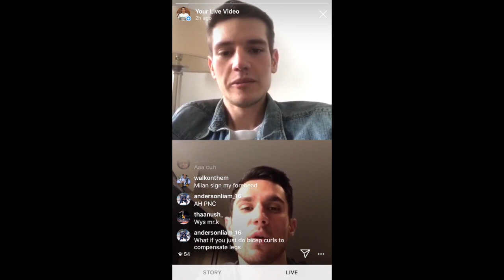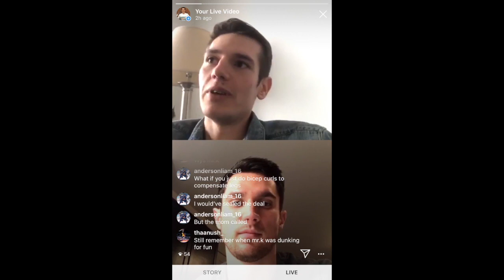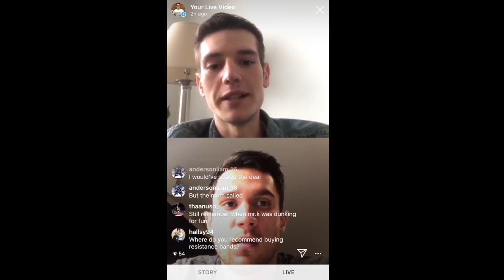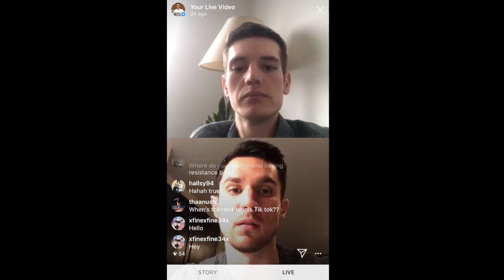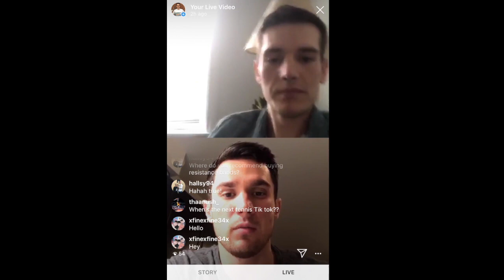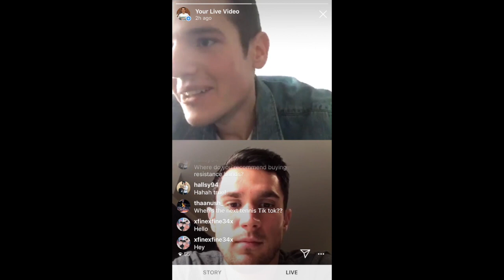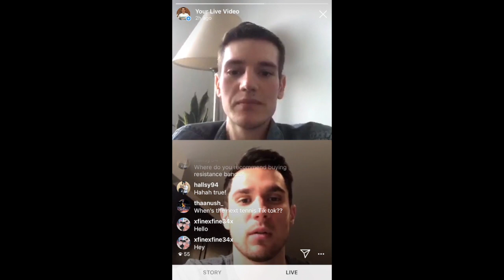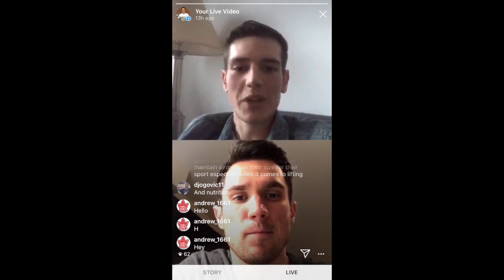Fitness and Training During Quarantine | Instagram Live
Hello everyone, today I'm sharing the Instagram Live video I did featuring Milan from Unrivaled Athletics. Milan is a certified trainer, strength and conditioning coach, who has worked with various sports teams as well as one on one training with athletes at all levels. This upload is only a portion of all the topics we discussed.

The time stamps to help you navigate the topics that suit your interests:

How work has changed during quarantine - 1:33
Benefits of recording your training - 1:46
Hip mobility - 2:54
Turning being in quarantine to a positive thing - 4:38
Training fundamentals and body weight training - 6:40
Best equipment to have at home - 9:03
Benefits of changing the tempo of your workout - 12:43
Strengthening your tendons - 15:55
How will being in quarantine affect athletes when they return to their sports? 18:23
How will quarantine affect the ATP Tour - 22:11
Returning to you sports after lockdown - 23:37
Maximize recovery at home - 24:02
How to motivate yourself to train - 28:38
How to reach Unrivaled Athletics for questions - 32:24

If you want to see what Unrivaled Athletics is all about pop by Milan's page on Instagram: